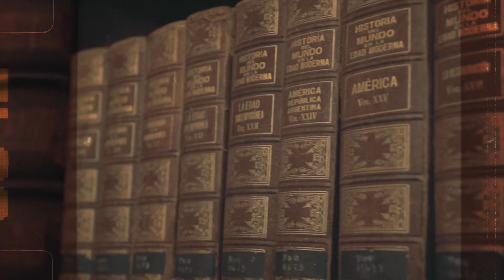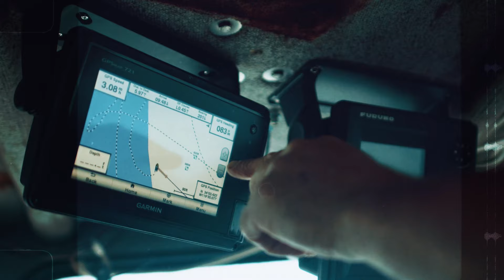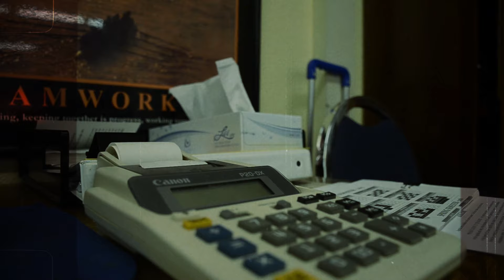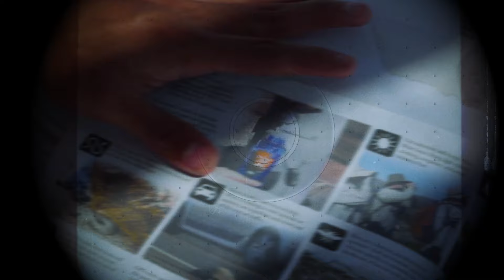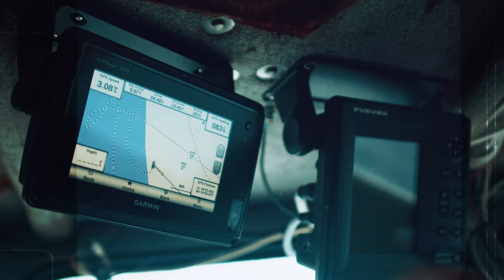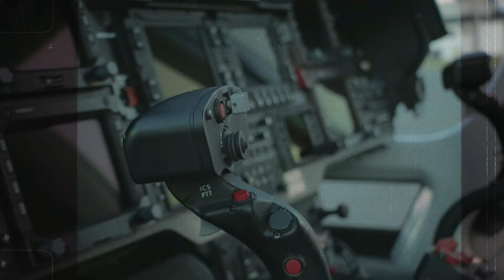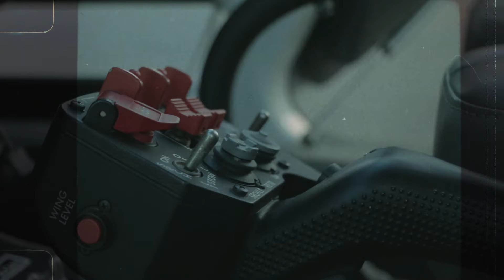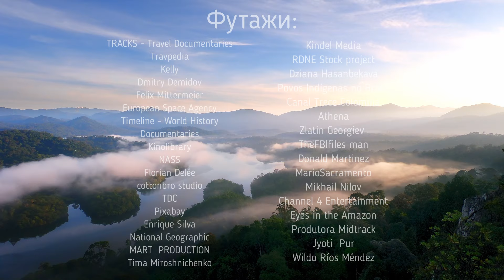Кто похитил бразильского банкира в джунглях Амазонки? / The Lost City of Z / (English subtitles)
В 1925 году британский полковник Перси Фосетт отправился в джунгли Амазонки, чтобы отыскать столицу инков, легендарное Эльдорадо, которое он предпочитал называть «город Z». Экспедиция пропала — и поиски ее следов стали наваждением для множества людей, некоторым из которых это стоило жизни.
В 2005 году нью-йоркский журналист Дэвид Гранн заинтересовался судьбой отважного полковника и тоже отправился в Бразилию. Его книга не просто увлекательное историческое расследование, но еще и захватывающий рассказ о величественном и до сих пор малоизученном крае.
Книга попала в шорт-лист премии Сэмюэла Джонсона за лучший нон-фикшн.

«Одиноки ли мы во Вселенной? Ведущие учёные мира о поисках инопланетной жизни» / Под редакцией Джима Аль-Халили

Футажи:
TRACKS - Travel Documentaries
Travpedia
Kelly
Dmitry Demidov
Felix Mittermeier
European Space Agency
Timeline - World History Documentaries
Kinolibrary
NASS
Florian Delée
cottonbro studio
TDC
Pixabay
Enrique Silva
National Geographic
MART  PRODUCTION
Tima Miroshnichenko
Kindel Media
RDNE Stock project
Dziana Hasanbekava
Povos Indígenas no Brasil
Canal Trece Colombia
Athena
Zlatin Georgiev
TheFBIfiles man
Donald Martinez
MarioSacramento
Mikhail Nilov
Channel 4 Entertainment
Eyes in the Amazon
Produtora Midtrack
Jyoti  Pur
Wildo Ríos Méndez

Иллюстрации:
Авторство: Londey. Museo Naval, Madrid Reprint in: Manfred Kossok: 1492 - Die Welt an der Schwelle zur Neuzeit. Leipzig 1992, Добросовестное использование / ru.wikipedia.org
Авторство: Себастьяно дель Пьомбо. Этот файл загружен на Викисклад в рамках проекта Музея Метрополитен. См. Политику свободного доступа к изображениям и данным (англ.), Общественное достояние / commons.wikimedia.org
Авторство: Carl Van Vechten (1880–1964). Это изображение из Библиотеки Конгресса США, отдел эстампов и фотографий (Prints and Photographs division), имеет цифровой идентификатор (digital ID) cph.3a42832.Этот шаблон не указывает на правовой статус данной работы. По-прежнему необходим нормальный шаблон лицензий. См. Commons:Лицензирование., Общественное достояние / commons.wikimedia.org
Авторство: Lloyd Arnold. Общественное достояние / commons.wikimedia.org
By Dr. Richard Helmer, BUMED Office of Medical History - Internet Archive identifier: U.s.NavyMedicineVol.77No.4July-august1986 Public Domain / commons.wikimedia.org
By Anonymous photographer, not identified anywhere - Gerald Astor: "The last Nazi - The Life and Times of Dr. Josef Mengele", p. 206. D.I. Fine, 1985, Public Domain / commons.wikimedia.org
thewhiterock.co.uk
graded.br